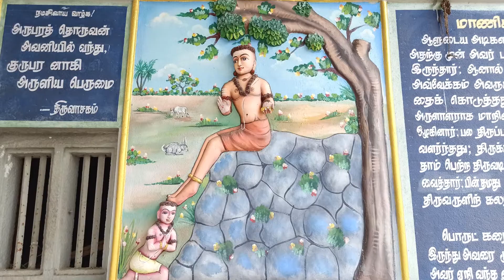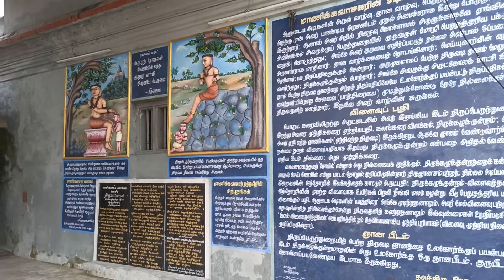[CC] శ్రీ భక్తవత్సలేశ్వరస్వామి & త్రిపుర సుందరి, పక్షితీర్థం || Pakshi Theertham or Eagle Temple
పక్షితీర్థం అని పిలవబడే ప్రముఖ శైవక్షేత్రం తమిళనాడులోని చెంగల్పట్టు జిల్లాకు చెందిన తిరుక్కలికుండ్రంలో ఉంది. పరమ శివభక్తులైన నాయనార్లు తమ దేవర పత్తికాల్లో కొనియాడిన 275 ప్రముఖ శైవ క్షేత్రాల్లో ఇది ఒకటి. నాలుగు గోపురాల నడుమ పెద్ద ప్రాకారాలతో, 10 ఎకరాల విశాలమైన ప్రాంగణంలో నిర్మితమైన ఈ శైవ క్షేత్రాన్ని చూస్తే, తిరువణ్ణామలై ఆలయం గుర్తుకు రాక మానదు. పక్షితీర్థం క్షేత్రంలో ప్రధాన దైవం- స్వయంభువుగా వెలసిన శ్రీ భక్తవత్సలేశ్వరస్వామి. అమ్మ వారి పేరు- త్రిపుర సుందరి. అష్టగంధ పరిమళాలు వెదజల్లే మూలికలతో ఏర్పడిన ఈ మూలమూర్తికి సంవత్సరంలో మూడు పర్వదినాల్లో మాత్రమే అభిషేకం, మిగతా రోజుల్లో పాదాలకు అభిషేకం చేస్తారు. పక్షితీర్థం కన్యారాశి వారికి పరిహార స్థలంగా కూడా ప్రసిద్ధికెక్కింది. ఈ క్షేత్రానికి స్థల వృక్షం- అరటి చెట్టు. క్షేత్ర పాలకుడైన కాలభైరవస్వామి తన వాహనమైన కుక్కతో లేకుండా దర్శనం ఇవ్వడం ఒక ప్రత్యేకత. మార్కండేయ మహర్షి ఈ క్షేత్రాన్ని సందర్శించినట్లు, ఇక్కడున్న పుష్కరిణి నుంచి ఒక శంఖాన్ని తీసి దానితో శివుడికి పూజ చేసినట్లుగా తెలుస్తోంది. ఈ శంఖుతీర్థం నుంచి అప్పుడప్పుడు శంఖాలు బయట పడుతూనే ఉన్నాయి.

Pakshi Theertham temple, dedicated to Lord Siva is located in Thirukalukundram, a small town in Chengalpattu district of Tamil Nadu. Thirukalukundram is one among the 275 famous Lord Siva temples praised by 63 Nayanars. This Siva temple, built in 10 acres of space with large walls between the four towers is reminiscent of the most famous Thiruvannamalai temple. Main deity of Pakshi Theertham temple is Sri Bhakthavatchaleswarar, who is self manifested. His consort name is Tripura Sundari. The Goddess was formed with Ashtagandha (8 fragrance herbs) and hence Anointment to Moolavar takes place only during three special days in a year. On other regular days, the feet of the Goddess are anointed. Pakshi Theertham temple is also known as Kanni rasi (Virgo) parihara sthalam. Sthala Vruksham of the Pakshi Theertham temple is Banana tree. Kala Bhairavar who is the Kshetra Palaka (guardian deity) appears without his Dog vahana here. Legend says that Sage Markandeya had taken out a conch from the Pushkarini here with his powers and worshiped Lord Siva with that Conch. Now and then, Conches are still coming out of this Shanku Theertham.